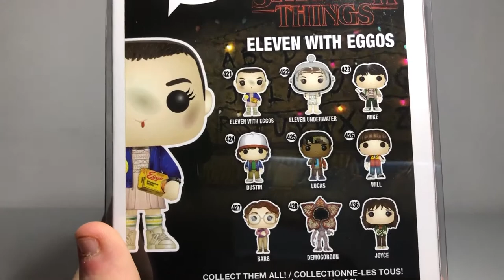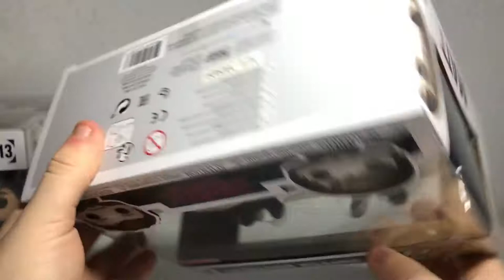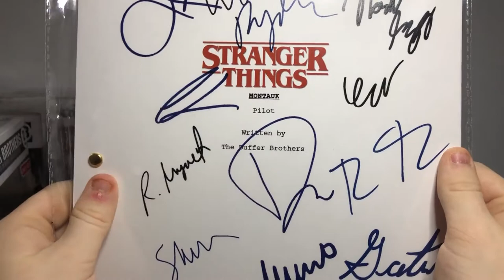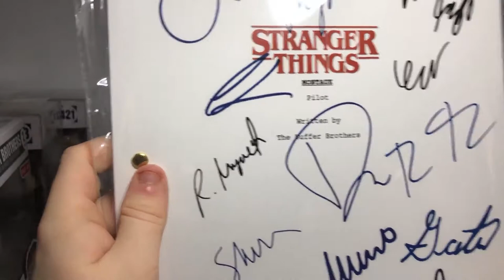Funko Pop Review: Twenty Three